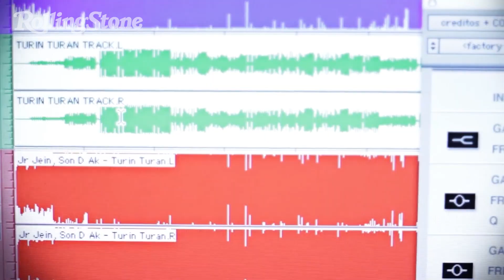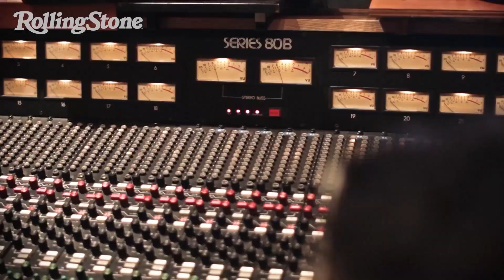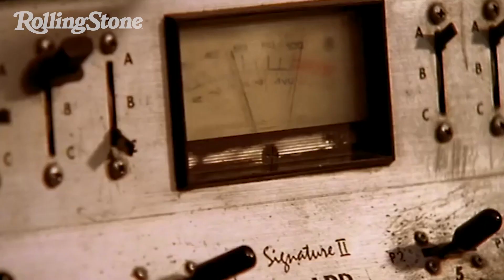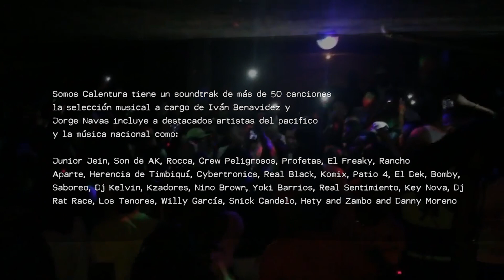SOMOS CALENTURA - MINIDOC - ROLLING STONE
Los creadores de Somos calentura nos cuentan sus historias de vida y hablan de los procesos que se encontraron en este potente retrato del pacífico colombiano.